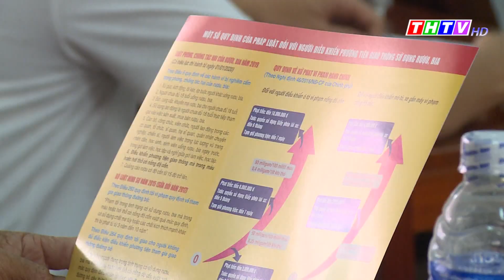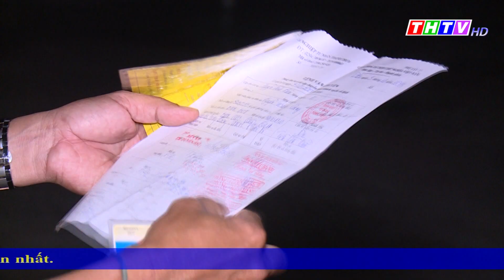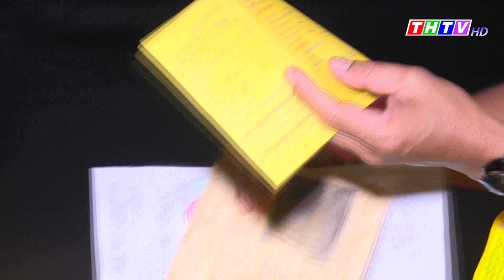An toàn giao thông, ngày 16/12/2019